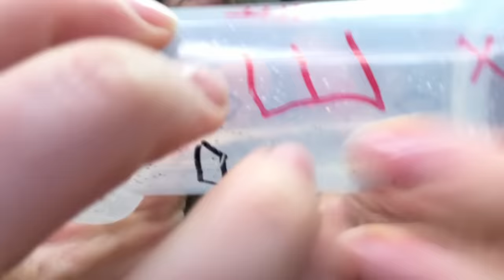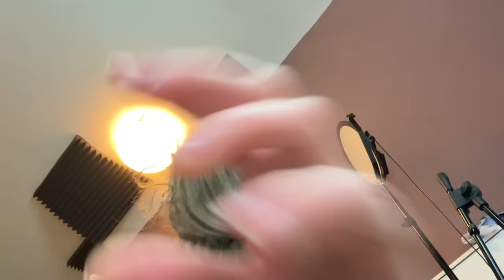FAST AGGRESSIVE ASMR⚡ BUT You Are High AF!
This is really a trip :) Dont be fooled but the start of the video, it gets a bit trippier! You will see what I mean :) Doing fast aggressive asmr triggers, mostly no talking, layering various videos and triggers over each other for a realy tingle extravaganza! Perfect to blast away tingle immunity.

BTC: 15QkA2eU3SCM27P5S4jFADcAcmiCYmmMf2 ETH ERC20: 0x8e4d233ed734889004ad878ab30f0e219646a81c LTC: LgKwn4kJQWCAWZ73yecb8VqrrLAVrG8JbF DOGE: DQb1o5eh9MShr5HE6856F7HaEPTMCkuS4p

(exclusive monthly video(s) for members!
► Bitcoin: 1JeRcYHSoJJxFGNLinw9BdrEAzQxKFBviF